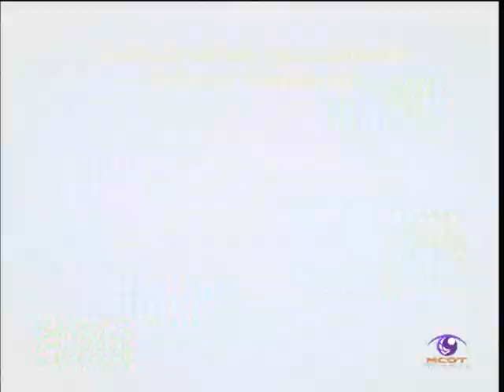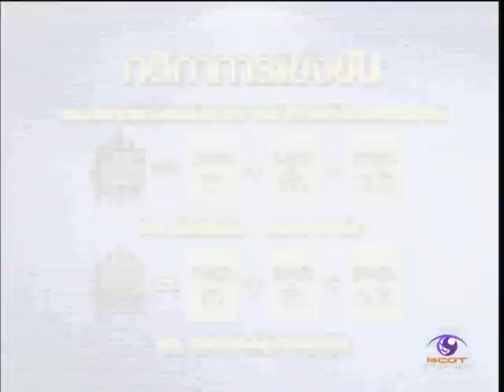เพลงรักเพลงคิดถึง ท4.บ้านชุกกุ่ม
รายการชิงช้าสวรรค์ ปีที่7 ฤดูหนาว รอบแรก คู่ที่1 สาย ข. โรงเรียนศึกษานารี จ.กรุงเทพมหานคร พบกับ โรงเรียนวัดเขมาภิรตาราม จ.นนทบุรี และ ชิงช้าสวรรค์ประถมคอนเทสต์ รอบชิงแชมป์สุดยอดแชมป์เยาวชน เทปที่5 (เพลงช้า) ภาพและเสียงระบบดิจิตอลและขอบคุณรายการดีๆ จากช่อง9 อสมท. และ บ.workpoint อย่าลืมติดตามวันออกอากาศแบบสดๆด้วยนะครับ ทุกวันเสาร์ เวลา 16:30 น. เป็นต้นไป กรุณาคอมเมนต์กันอย่างสุภาพ มิฉะนั้นจะไม่ลงให้ดูแล้วเก็บไว้ดูคนเดียวดีกว่า สงสารน้องๆ